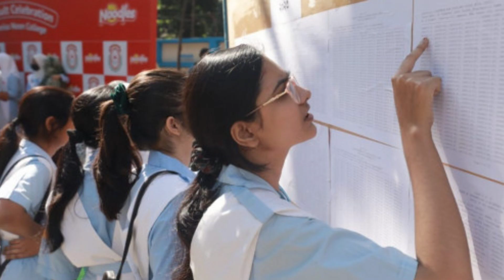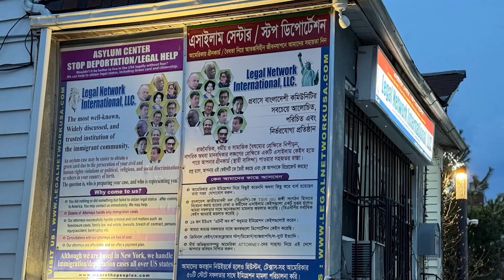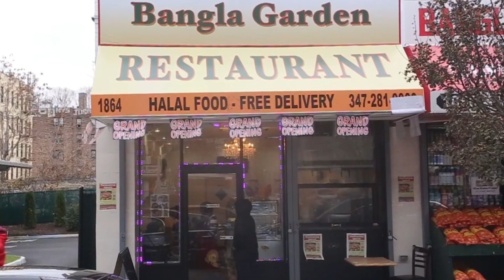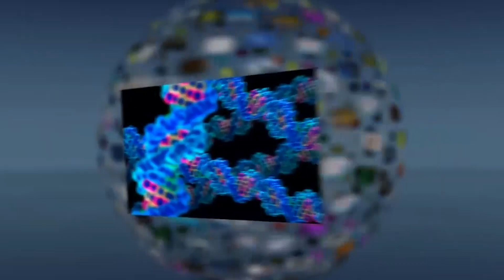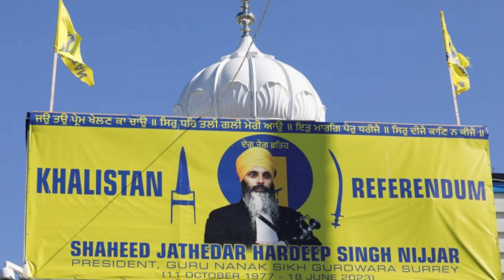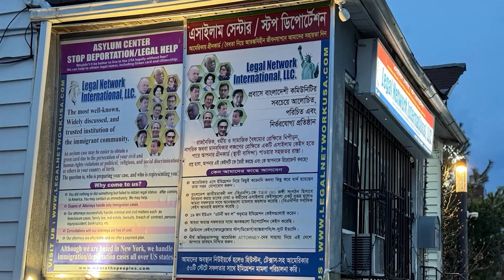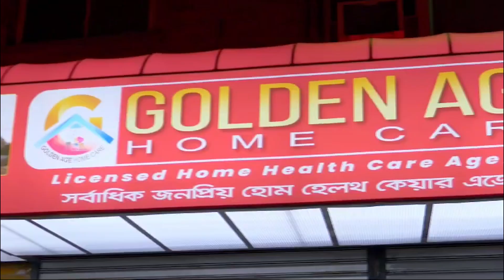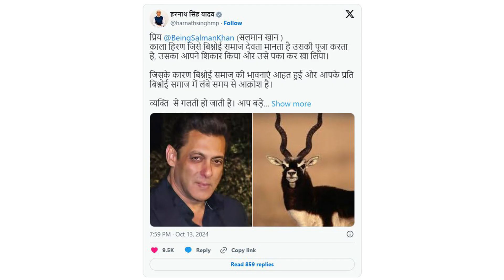News 15 10 2024